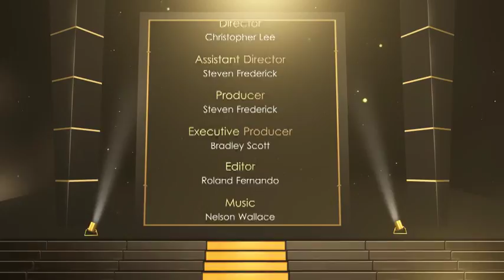Award Show Package 2018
Cinema Awards Package includes: Opener, Slideshow, Best Nominees, Lower Thirds,Transitions,The Winner,closing credits etc It is very well suited for Award shows, Presentations, wedding videos and corporate products presentations. Easy to customize, No need of third party plugins. Included full pdf-manual